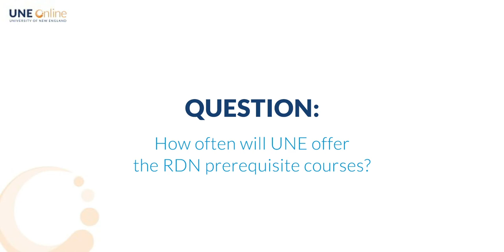RDN @ UNE, RDN Admission Requirements | Question #5 and #6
Can I transfer credits in, besides the prerequisite courses offered at UNE?
How often are the pre-requisites at UNE offered? Hear from Dr. Angelina Maia, RDN Focus Director & Dr. Ellie Dodge at The University of New England